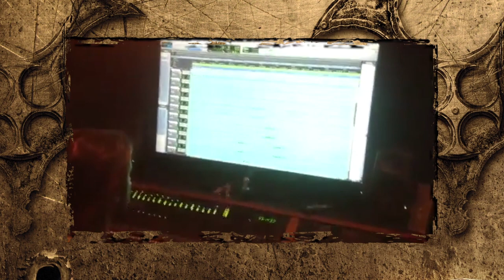Battlecross behind the scenes of - War of Will (part 1)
Clips from the "War of Will" recording sessions at Audio Hammer Studios in Florida. Part 1 features clips of session drummer Shannon Lucas, and more.